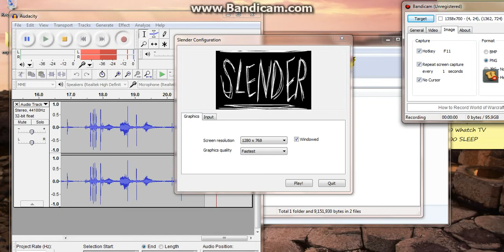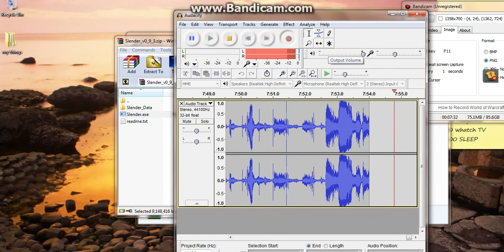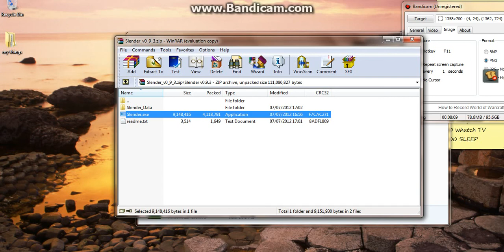MEGA HEART ATTACK! Slender EP2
Why are we playing this...? D':
SLENDERMAN IS COMING FOR YOUUUU